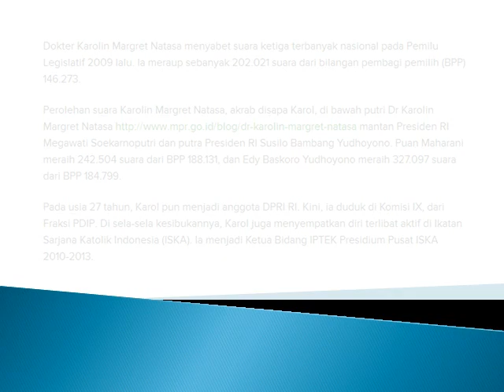Karolin Margret Natasa Salah Satu Seorang Dokter Yang Terjun Ke Dunia Politik